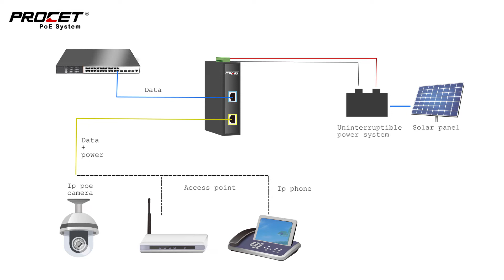How to Connect Security Camera to PoE Power Supply?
This video shows you the solution of the scheme that integrates 802.3bt high-power PoE and solar energy. Using this PoE integration scheme, IP monitoring will operate normally in any harsh and remote environment. Economical and eco-friendly.

PT-PSE105GB-E is a single port midspan Injector with 4 Pair PoE up to 95watts of power at 55Vdc, at 1.75Amp with 6Kv surge protection.

Designed for the PoE++ powered 95W PoE Powered Devices (PDs), such as IP Cameras, wireless APs, Microwave radio, IoT application, door locks, displays, POS, and information kiosks, It supports 10/100/1000Mbps of data rates. Fully comply with PoE++ and remains compatible with any IEEE802.3af/at compliant devices.

It works with a wide input voltage of 12-48Vdc and operates from -40℃ to +65℃, making it good for solar applications.